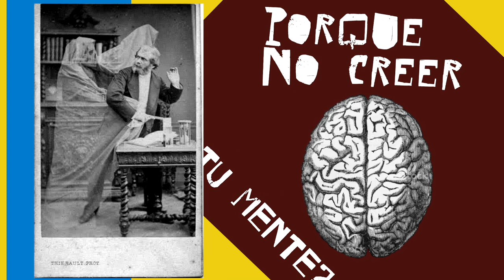👻 ¿CREES en el ALMA? 😱 AVANCES de LA CIENCIA! 🔬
Visita nuestro sitio asociado de Amazon para productos de tu interés: